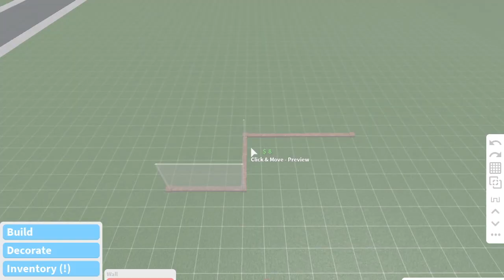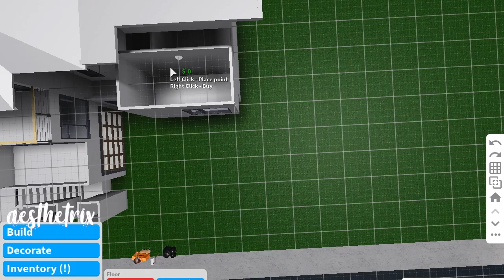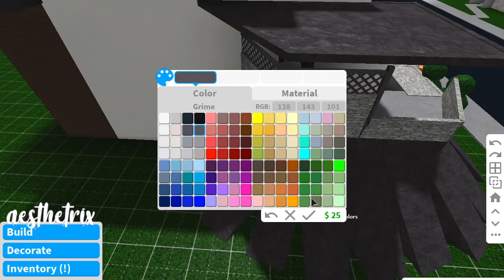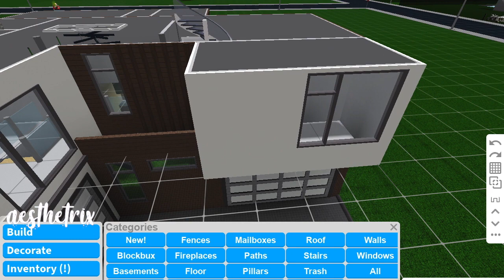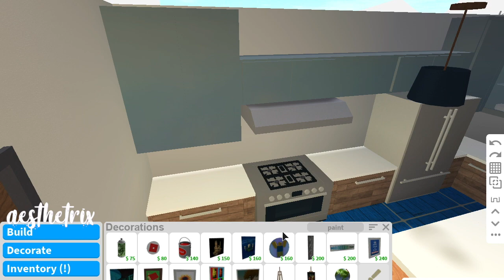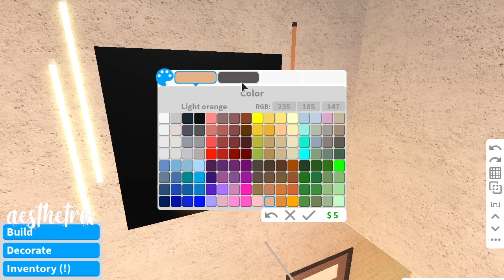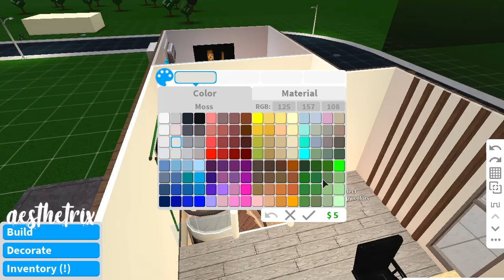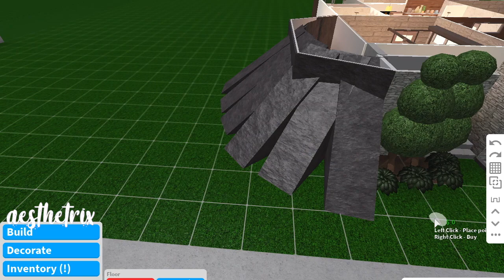Bloxburg Modern Contemporary Korean Style Speedbuild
anneyeong! open me to see the decal IDs ☻

Budget: 107K
Small Plot

Gamepass used:
-Multiple Floors
-Advance Placing

2 Garage
1 Kitchen
1 Living Room
1 laundry room
2 Bedrooms
2 Bathrooms
1 Storage Room
1 Balcony

DECALS I UPLOADED:
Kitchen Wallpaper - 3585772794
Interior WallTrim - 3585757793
Seoul, South Korea Map - 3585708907 // 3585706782
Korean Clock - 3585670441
Short Haired girl painting - 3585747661
Painting of a person holding a crescent moon - 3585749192
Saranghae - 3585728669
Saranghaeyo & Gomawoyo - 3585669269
"You never walk alone" - 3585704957
Vertical Picture frame in Korean Phrase (white background) - 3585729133
Couple Pictures: Girl- 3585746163 // Boy- 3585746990
Minimalistic Lampshade with green background - 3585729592

other decals are made by cylito, just search "minimalistic"